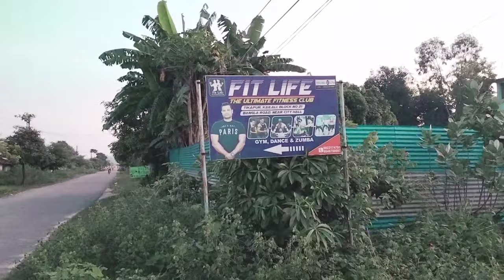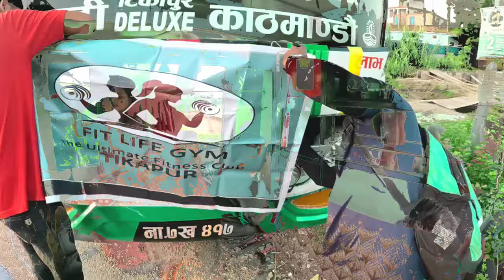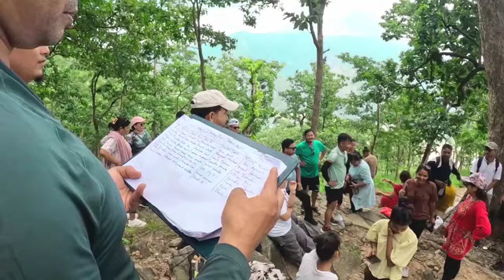Chisapani Kailali ⛰️Hiking Vlog With Fit Life Gym Members | RajKanda Chisapani Kailali Nepal